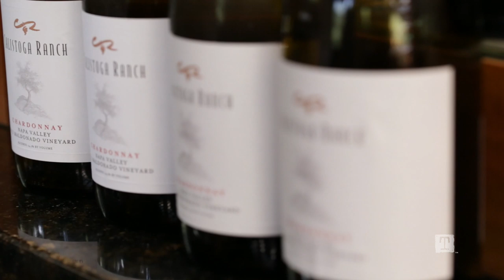Chef Aaron Meneghelli at Auberge Calistoga Ranch on Family, Food & Tradition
Get to know the chef behind the whites. Executive Chef Aaron Meneghelli of Calistoga Ranch, an Auberge Resort, shares his story of family food traditions and his passion for the culinary arts.

About us: Known as the luxury tea blender to Michelin Chefs and five-star hotels worldwide, Tealeaves brings you not only an exquisite cup, but a way of living, beautifully. Order online for quality tea to your doorstep.